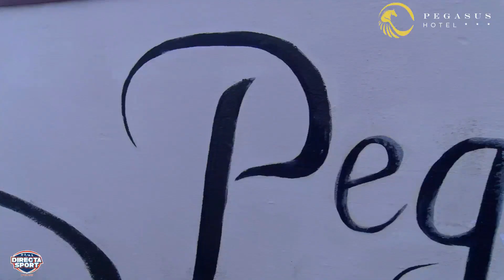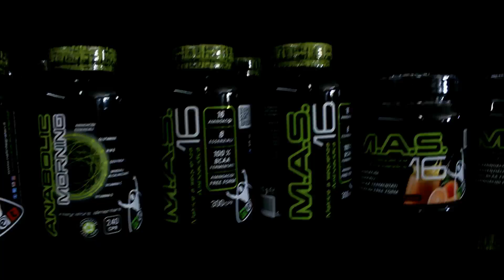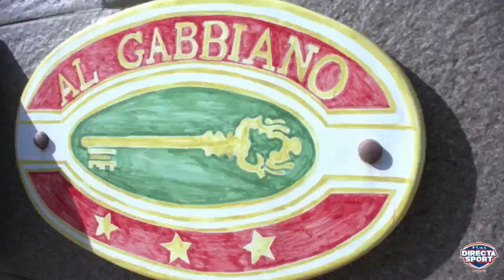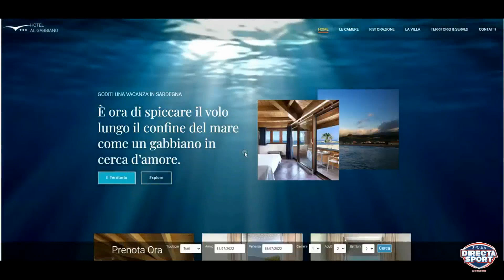Calcio 2° Categoria – Orione ’96-Bariese (3-3)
🏆⚽ Calcio 2° Categoria 2022/2023
📅 5° giornata Gir. A
📍 Campo Via James Watt, Selargius

Orione 96 - Selargius   🆚  ASD Bariese

📺Questa sera, a partire dalle ore 21, non perdere la Differita  Integrale del match, libera e gratuita, con la nostra Prima Visione 🔥

Domenica 30 ottobre, ore 11, Centro Sportivo Veritas, Selargius
immagini di Filippo Tuveri, commento di Matteo Piga